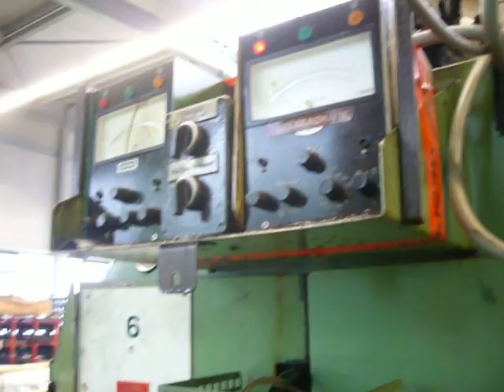KUM1 Rohrendbearbeitungsmaschine Sägeautomat - SOLD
Bearbeitungsdurchmesser bis DRM 40mm Bj. 1983.
zum Absägen und beidseitigem Innen- Aussfasen von 2 Rohren
For cutting and chamfering pips until diameter 40mm